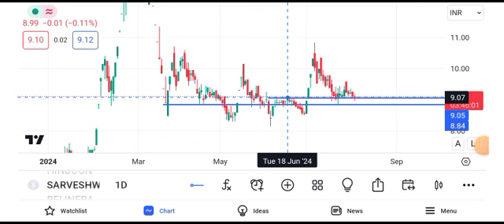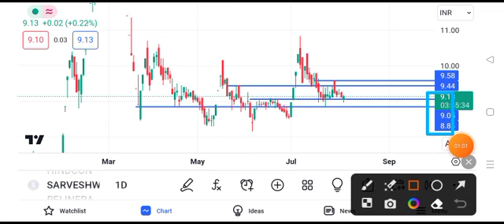sarveshwar foods share latest news || sarveshwar foods share latest news today